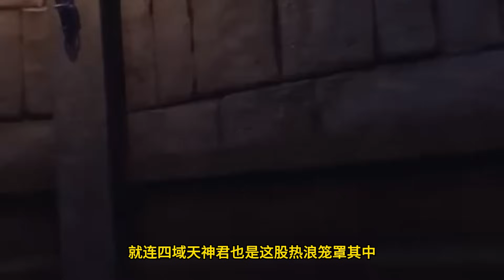斗破苍穹之大千世界第414集：交手